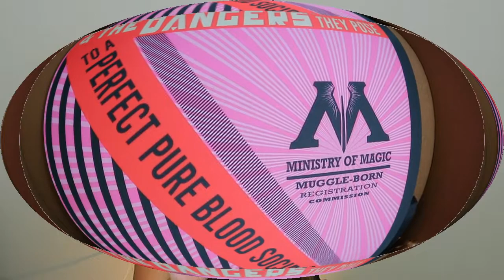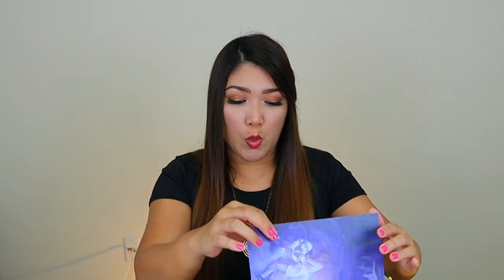HARRY POTTER FIRST GEEK GEAR UNBOXING | Is It Worth It? July Box 2020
Join me on my First Harry Potter Geek Gear Unboxing for July Box 2020. Is the box really worth it? Harry Potter unboxing is the new hype now in the wizarding world. Find out if my money is worth the items on the Geek Gear box. Find out if you recognize any of the items on the Harry Potter Wizardry Geek Gear box.

- please check out the webiste for subscription prices.
Shout out to artist:  Milton Castro

STUDIO LIGHTS

RECOMMENDED BOOKS:
Love Languages by Gary Chapman
Poor Dad Rich Dad by Robert Kiyosaki

*** Equipment Used ***
Canon EOS M50 mirrorless
EF-M 15-45mm lens
Rode Microphone
Takama Tripod
Linco Inc Studio Light

*** Video Editor Software- Olive
*** Cameraman and Video Editor - Dyllan Castro